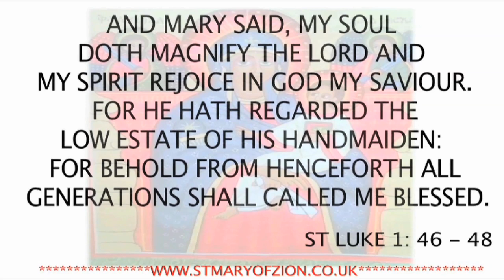Ethiopian Orthodox Church: Melake Sion Tesfa Mikael - Siklet (Suffering Friday) Sermon